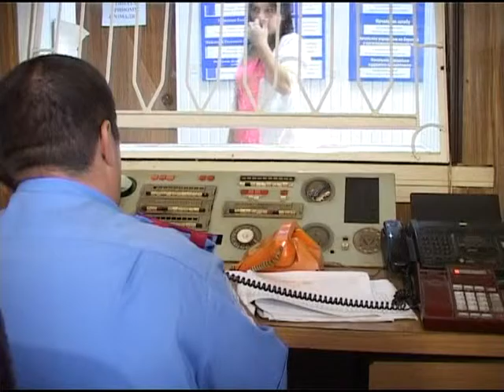Мумифицированный труп в Широком